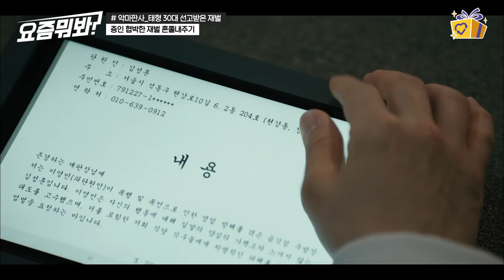[요즘뭐봐] 부모의 사랑을 받지 못한 가해자에게 필요한건 태형이지^^ 강요한이 사회의 악들에게 전하는 제대로된 참교육!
집콕 시대, 볼 것 찾아 헤매는 사람들을 위한 콘텐츠